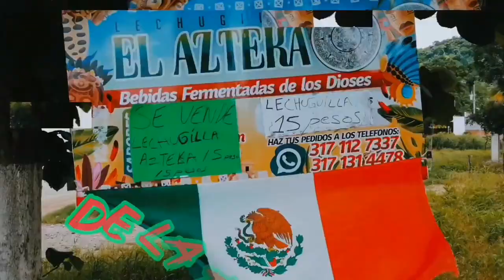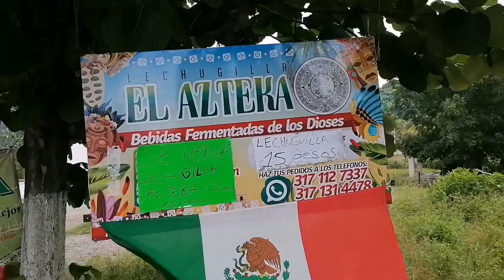le pedí permiso de grabar y esto fue el resultado.